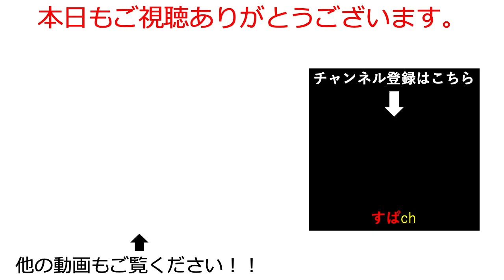【オリアカ】相手は何もできずに倒れていく！超攻め気質の有能サポーター爆誕【オリエント・アルカディア｜すぱ】